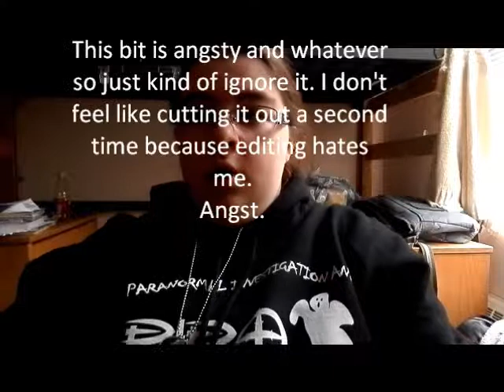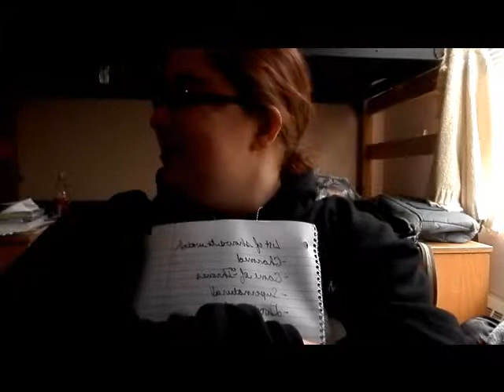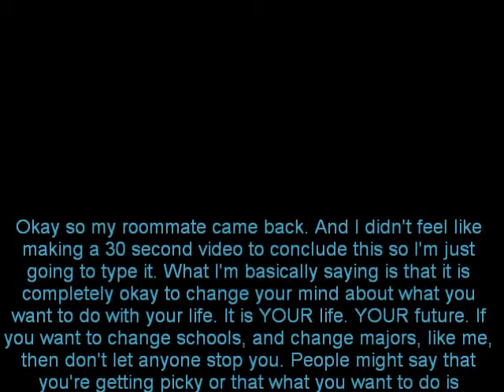College Revisited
Another summation about college and why it is a form of social control. And me angsting.